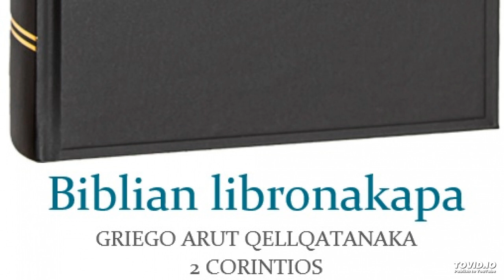Biblian libronakapa - GRIEGO ARUT QELLQATANAKA – 2 Corintios 7.